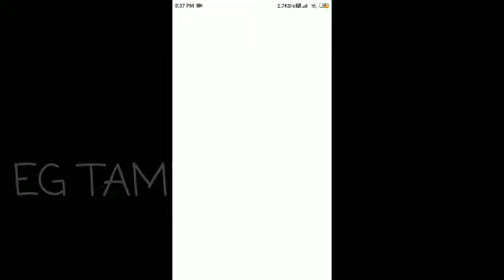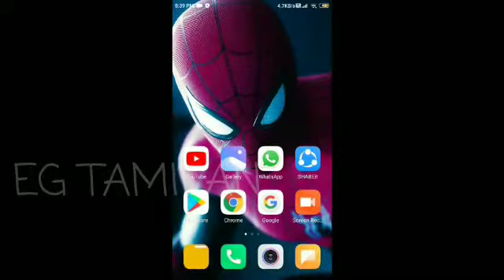how to hack free fire in tamil 100%working